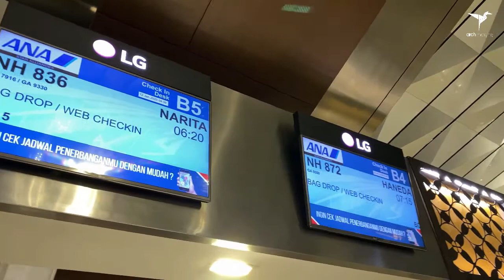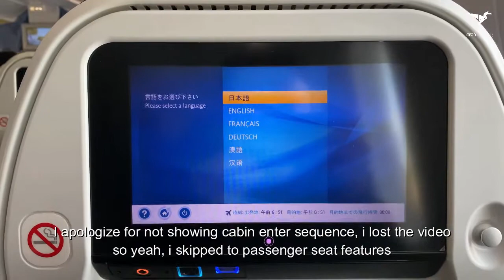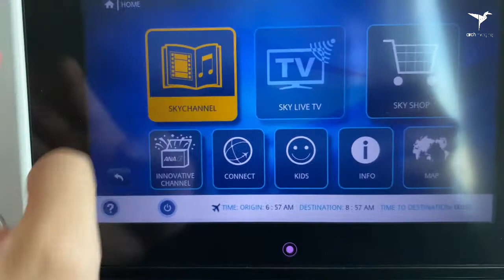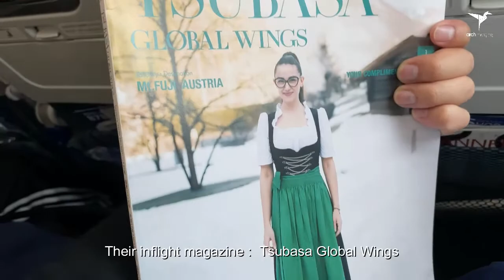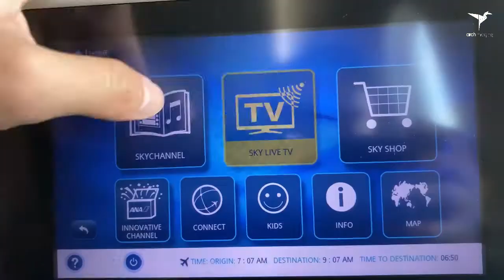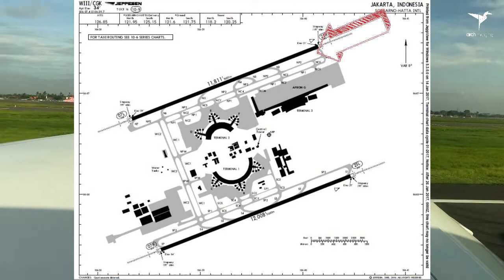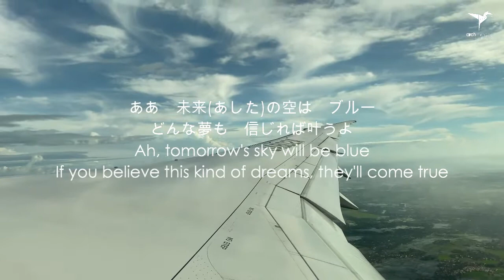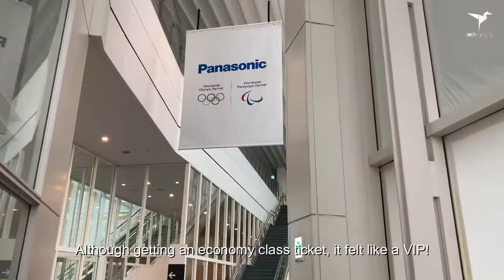ALL NIPPON AIRWAYS NH-872 // BOEING 787-800 Dreamliner // Jakarta to Tokyo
This is the new era of archimagine75 studio.

Camera :
iphone 11

VIDEO EDITING SOFTWARE : FILMORA 8.5.1

《 Studio aLf 》VOCALOID｜Tell your world (Ver.Acoustic) [Covered by Studio aLf